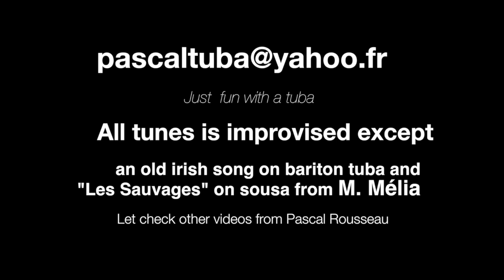doc, j'grossis/ doc, i think i'm getting bigger (pascal rousseau tuba belgium)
A little joke with tubas from pascal Rousseau.
Belgium tuba
just fun with a tuba